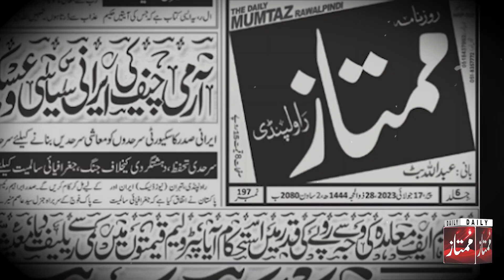Nigraan kabina ki tashkeel, Hamid Mir or Saleem Safi k sath mazaq, Chief Justice phir mutaharik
Report: Tariq Mahmood Sumair
Videographer: Syed Junaid Gardezi
NLE: Ali Raza
Digital Head: Faisal Azfar Alvi